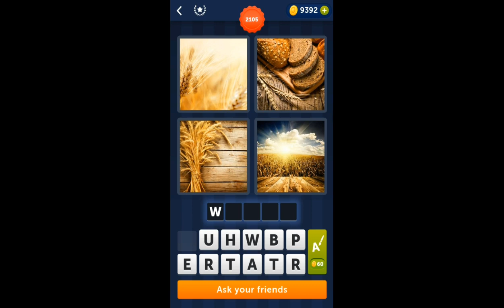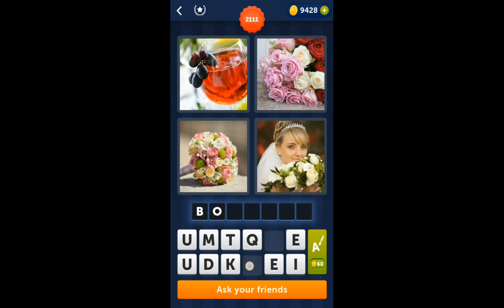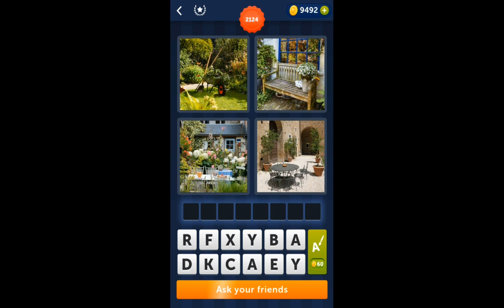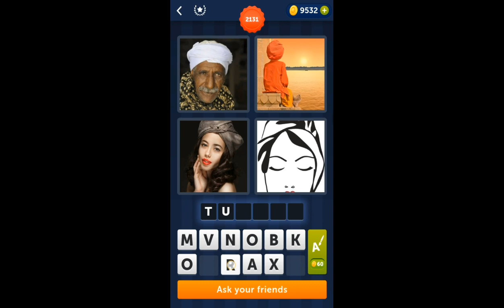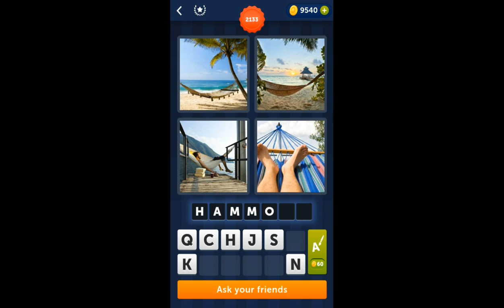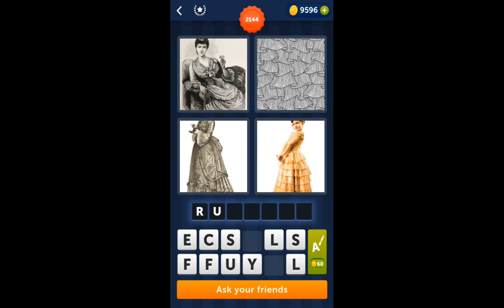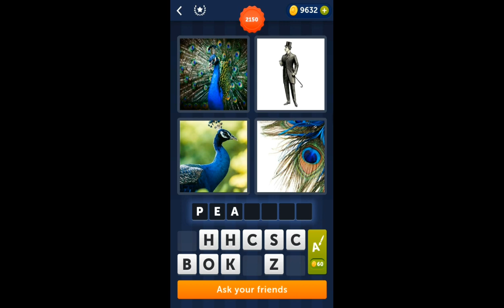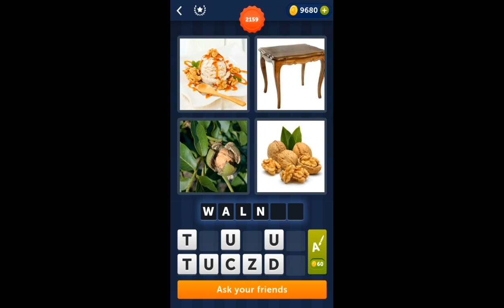4 pics 1 word level 2101-2160